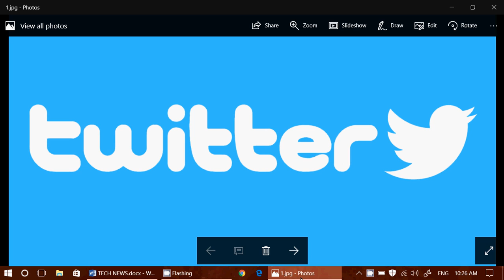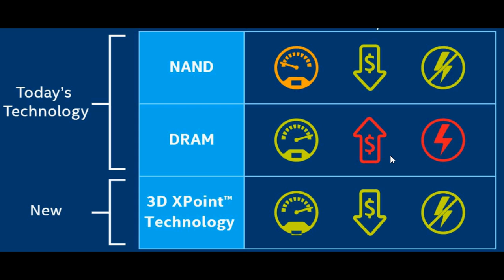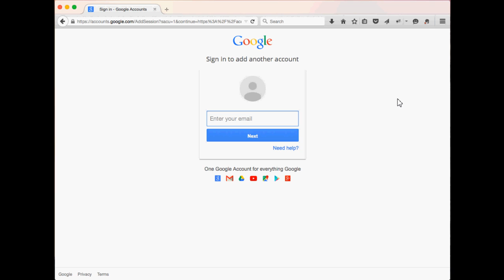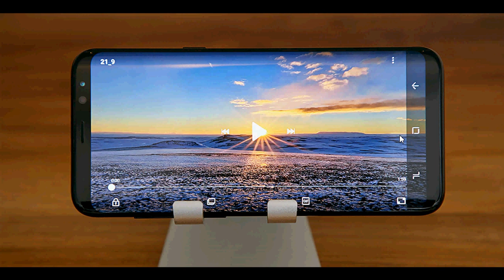Technology news March 31st 2017 Creators update Intel Optane SSD Skype and more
Latest Technology news update for Friday March 31st 2017